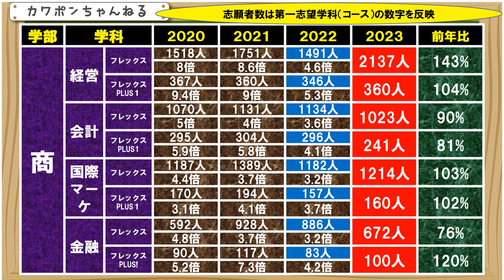中央大学 倍率 志願者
２０２３年度中央大学の志願者が確定しました。今回は商学部になります。商学部は、２回の日程に分かれますが、同じ日程であれば、志望順位をつけて、複数の志望学科、コースに志願ができます。今回は、第一志望の学科、コースに基づいた数字になります。また、商学部は、フレックスとフレックスプラスワン、というコースがあります。これは、大学に入学してからの、語学の単位がことなります。プラスワン、のほうが、語学の単位が少なくても卒業できるコースになります。さて、数字をみてみると、前年をこえているところが多くなっています。とくに、経営学科のフレックスは、前年比１４３％と、大幅な増加になりました。ほかはご覧の通りになります。お陰様で、本業がかなり忙しく、コメントはこのあたりにしておきますね。それでは、皆様、さよならさよならさよなら。